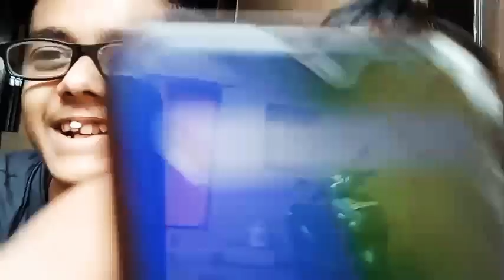Pramod Wants To Dive In Tank😯😯🤙🤙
I hope you guys liked this video if u want more videos like this 👇

Let's meet you guys in next video

✌Eat well , sleep well✌ Bye bye